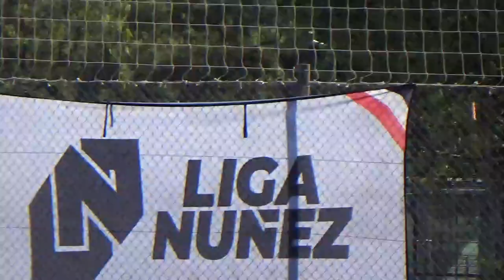LA VUOLE NERA VS NI DEFENSA NI JUSTICIA - LigaNuñez - SLD - 29/9/24